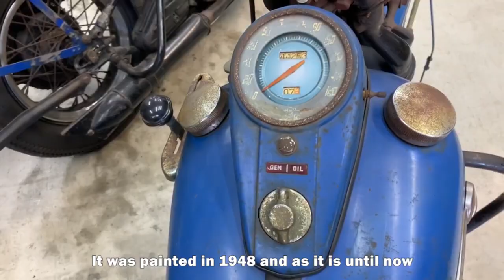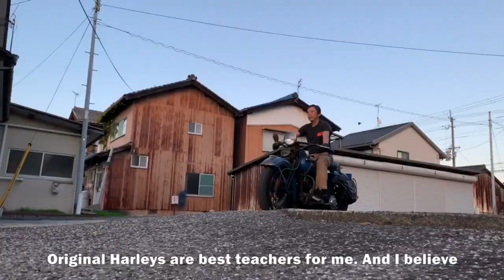CHEAP THRILL MAGAZINE #4 Original Paint 1946 UL, 1947 EL, 1948 FL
CHEAP THRILL is the vintage Hayley Davidson motorcycle specialty shop located in Japan. Their activities range from building the motorcycles to enjoying the motorcycles. They offer restore work, repair work and maintenance work on vintage Harley Davidson motorcycles.

CHEAP THRILL has been restoring and customizing for many years as a vintage Harley specialty store. They have reproduced the overwhelming heartbeat that is the real thrill of vintage Harley, the heavy weight flywheel that produces a torque feeling that is unthinkable in current vehicles, and the ride quality that long strokes produce in many vehicles.

Key Descriptive Tags: harley, vintage harley, harley-davidson, harley davidson, indian, indian motorcycle, indian motorcycles, indian chief, indian scout, british motorcycle, british motorcycles, oldbike, old bikes, antique, antiques, old motorcycle, old motorcycles, classic motorcycles, classic motorcycle, antique motorcycle , antique motorcycles, vintage motorcycle, vintage motorcycles, antique motorcycle club amca, antique motorcycle club of america, AMCA